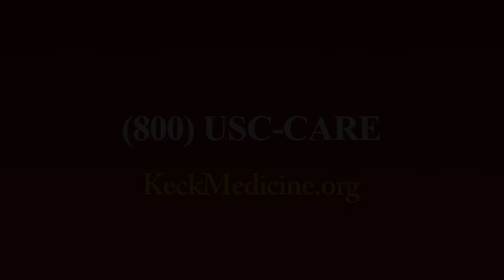What Is Vocal Fold Injection Augmentation?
Michael Johns III, MD, an otolaryngologist at Keck Medicine of USC, explains how the procedure is performed and how it improves the ability for the vocal cords to generate voice.